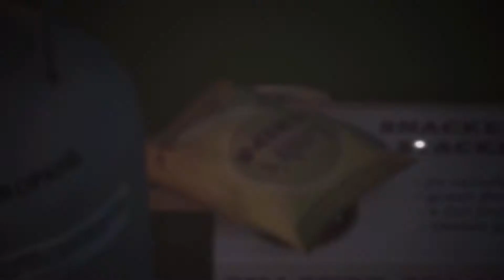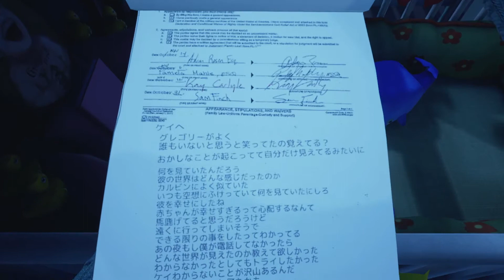#6）おじぎの「フィンチ家の奇妙な屋敷でおきたこと」実況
いにしえメスごりらの「フィンチ家の奇妙な屋敷でおきたこと」実況！
結構みんなの死に方(死に方て)GAわかってきた
エディスが妊婦なのが引っかかる…不穏なことにならんければ良いが…